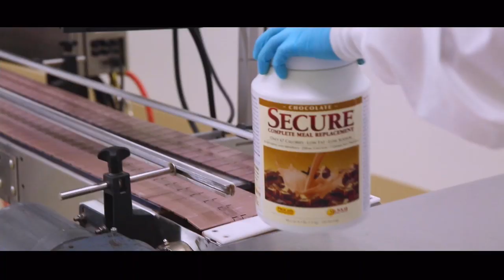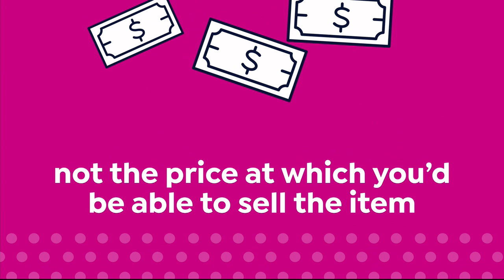HSN | Slinky Brand Fashions 02.16.2019 - 06 PM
Discover beautiful wrinkle resistant fashions that are easy care & wear and ideal travel companions. These flattering fashions are designed to be worn from morning to night.